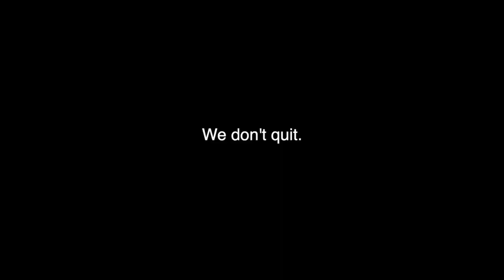Some bad news about my bicep